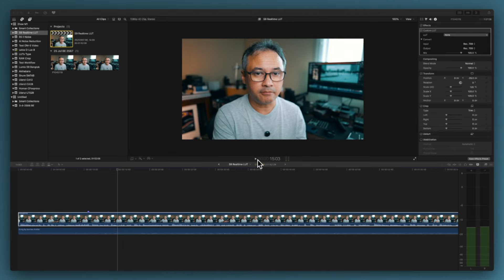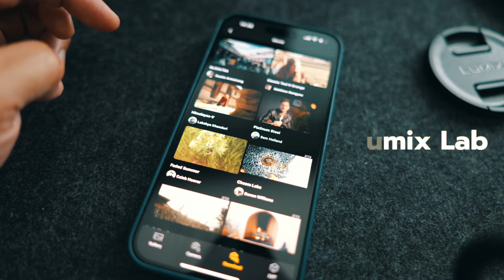การทำงานง่าย ๆ กับ Realtime LUT บน Lumix S9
เจาะลึกการใช้ Lookup Tables (LUTs) กับกล้อง Lumix S9 🎥🎨

เรียนรู้วิธีใช้ LUTs อย่างมีประสิทธิภาพในการถ่ายภาพและวิดีโอ:

• ความแตกต่างระหว่าง LUTs ทางการและ LUTs บุคคลที่สาม
• วิธีจับคู่ LUTs กับโปรไฟล์การถ่ายภาพที่ถูกต้อง
• ข้อควรระวังเมื่อใช้ LUTs จากแหล่งต่างๆ
• เทคนิคการปรับแต่งโปรไฟล์การถ่ายภาพให้เข้ากับ LUTs

เหมาะสำหรับช่างภาพและนักถ่ายวิดีโอที่ใช้ Lumix S9 และต้องการยกระดับงานด้วย LUTs!